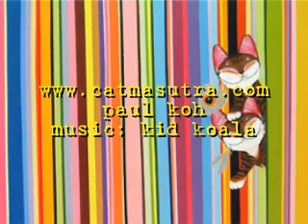catmasutra-six-appeal.wmv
Bright, quirky, happy, and extremely sticky, the sixth installation of catmaSuta cat art exhibition is once again back in this festive season. This collection showcases the catmaSutra cat at its idiosyncratic best. Quirky and glossed over with a contemporary sophistication, Pauls new works are filled with sugar-coated optimism and fired-up enthusiasm that is in keeping with the cats can-do attitude. Whether its standing in attention to Chairman Meow in Meowism, doing the DJ scratch with a gramophone, meditating to the Buddha, or riding high on a Hot Cat Balloon, this eclectic collection of cat paintings is exuding six appeal thats guaranteed to tickle your heart & loosen a smile.